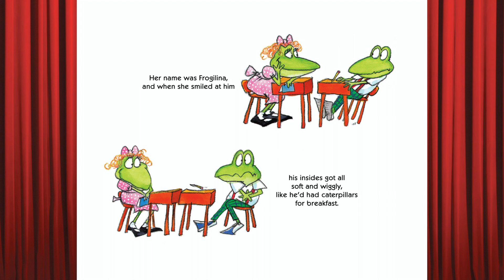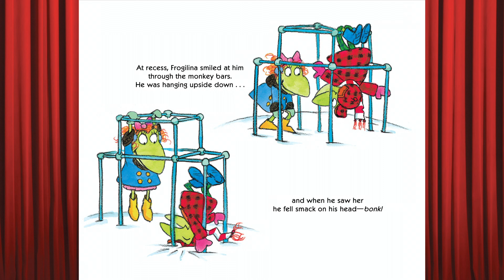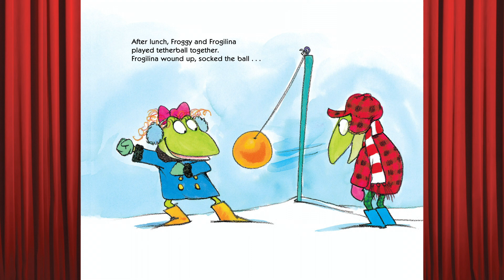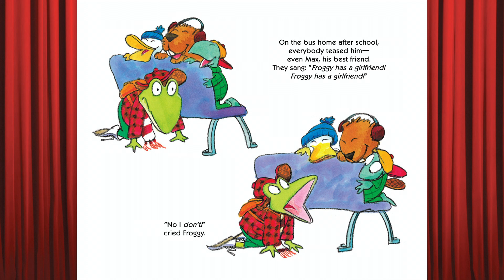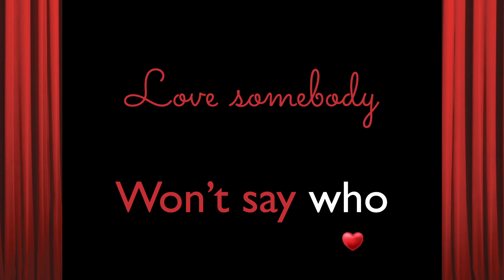Children's Books Sing-Along | Froggy's First Kiss by Jonathan London | Little School of Music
Have fun as you follow the adventures of Froggy and his first kiss! This read aloud kids book also includes fun songs to sing-along and rhythms to play along on musical instruments! Picture books are perfect for our little music makers out there in preschool, kindergarten, and beginning elementary school music class. Orff Schulwerk teachers love to share them with their musical classrooms too! Who doesn't love stories about Froggy! Great for bedtime story reading at home.

Only live Instruments were used in the song*
   • Wind Chimes
   • Pedal Harp
   • Glockenspiel
   • Voice
   • Additional instruments can be added
*Recorded and Performed by Mindy Cabral